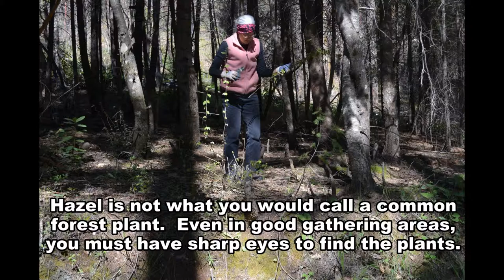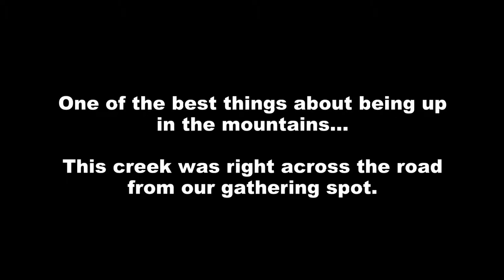Gathering and Processing Hazel